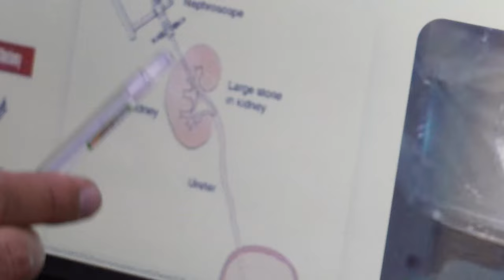Unbelievable Kidney Stone Removal! How Did Dr. Athar Mahmood Do It?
kidney / renal stone removal urologist doctor

For Appointment and any information you can call on *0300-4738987* and whats app.
Our mission and vision to help the patients to find the best doctor for their treatment, we try our best to reach and ask more and more physicians, medical doctors, surgeons and consultants ask about the departmental most common procedures surgeries, how the treat the different types of diseases, what is these disease causes? how someone keep save from the specific diseases? what types of life style can help to improve health? what are the medicines effect on the patients? how to use the medicine for different types of illness. Cosmetic surgeons help to remove the scars from the body, and help to make look more beautiful, like liposuction, facelift, earlobe, breast augmentation, breast enlargement. In the urology department deals procedures like cystoscopy, URS, DJ Stent Removal, Nephrectomy, Pyeloplasty, Pyelolithotomy, RIRS means minimal invasive surgery, infertility, circumcision's. What is breast augmentation? It is a procedure in which breast volume is enhanced either by fat or implants.

We help patients to find Right Doctor, on Right Place and on Right Time.
With your help we can convey doctors message to many people who are in remote areas, and may be your one share save somebody life.